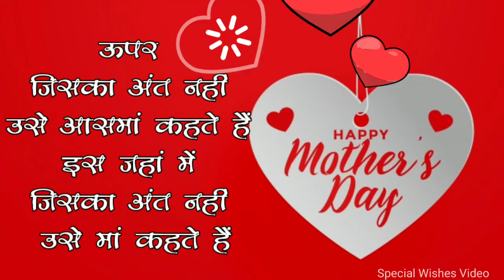Mother's Day WhatsApp status video 2020 | Mother's Day Special Status Video| Mother'sDay Status